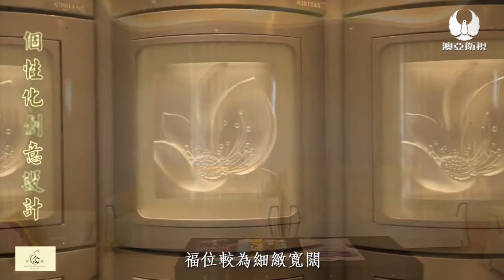永念庭之問與答 (保值投資、生命紀念)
不論是自己、家人或朋友有需要，
或是希望投資增值生財嘅朋友，
如果你錯過這段說明，你將會後悔.